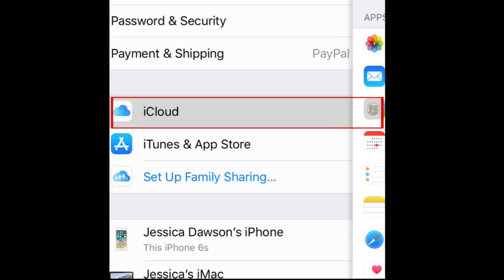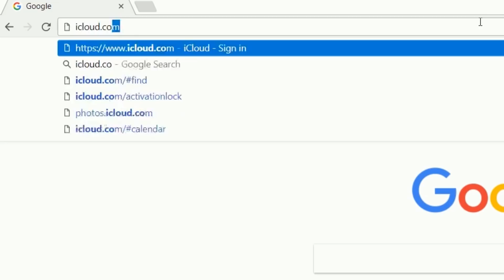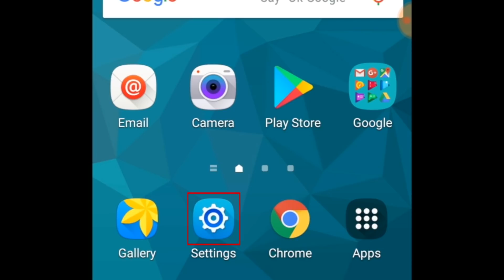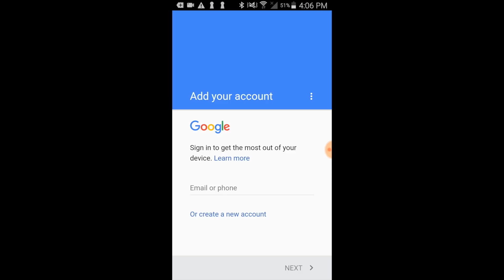How to Transfer Contacts from iPhone to Android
Learn how to transfer contacts from your iPhone to an Android smart phone with this video tutorial. We'll show you the easiest and safest way to move your contacts from iPhone to Android.

Make sure your contacts are synced to iCloud. Go to iCloud.com in your computer's web browser and sign in. Go to your contacts list. Select all contacts. Click the gear icon, then select Export vCard. Go to contacts.google.com and sign in to the Google account you use on your Android. Click Import. Click Choose File. Find the vCard file in your Downloads folder and click Open. Click the Import button. Wait a few minutes for your contacts to sync, then open the Contacts app on your Android to see all your iPhone contacts on your new device.

Learn about more cool things you can do with your Android device by watching our playlist of Android tutorials